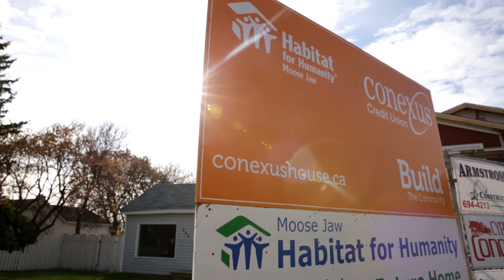NTCUE - Kris Wanner - Conexus Credit Union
Conexus Emerging Leaders (CEL) fosters and supports an engaged network of empowered members.  Collaborating with colleagues under 35, we cooperatively develop self-aware, innovative leaders who own a shared vision; to make a meaningful difference in the well-being of their members, their credit union and their teammates.  By enhancing leadership competency development, we lead self and others while growing and inspiring a culture of versatile, accountable, world class leadership.